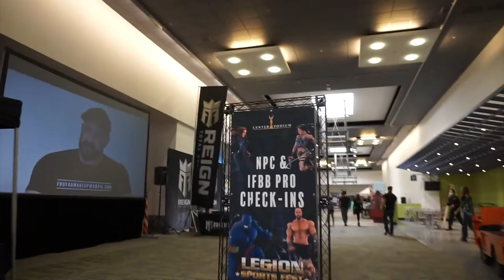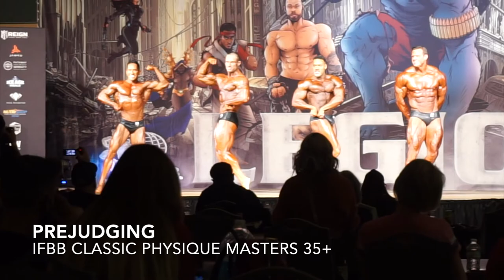MY FIRST IFBB PRO WIN!! - VLOG - 2020 IFBB Legion Sports Fest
My contest vlog for my 3rd show as an IFBB pro at the 2020 IFBB Legion Sports Fest in Reno, Nevada at the Reno-Sparks Convention Center on Sunday October 25th, 2020.

Because of COVID-19, this is the only show in 2020 I was able to compete in, because it was the only one I had planned on and prepped for that didn't get cancelled. It looks like all the waiting worked out though, because this show also ended up being my first pro win in the IFBB!!